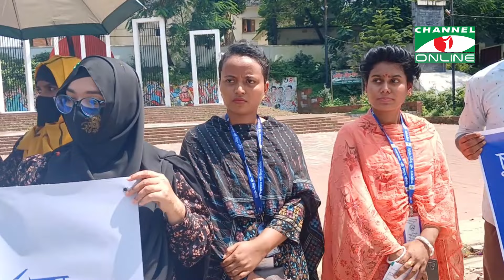কক্সবাজার পল্লী বিদ্যুৎ সমিতির কর্মকর্তা-কর্মচারীদের মানববন্ধন || Channel i News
`গড়ো নতুন বাংলাদেশ' এ স্লোগানে কক্সবাজার পল্লী বিদ্যুৎ সমিতির কর্মকর্তা-কর্মচারীদের মানববন্ধন

সরওয়ার আজম মানিক, কক্সবাজার

worldwide.